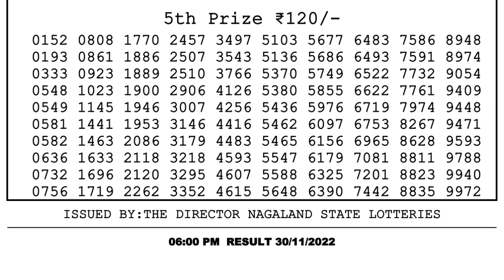🔴 Lottery Sambad Live 06:00pm 30/11/2022 Day Nagaland State Dear Lottery Result Pdf Download